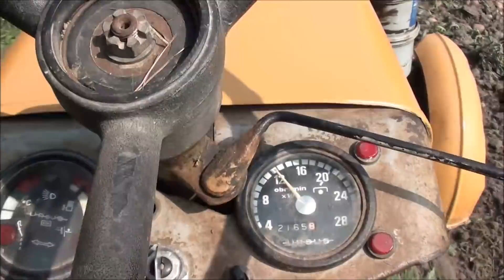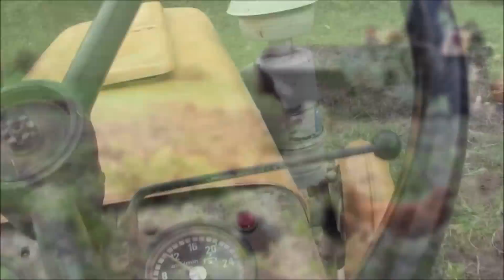Wykopki ziemniaków 2018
Witajcie
Dziś tak pod takt muzyki :)
Niedługo będzie wymiana siedzenia w trzydziestce.
Pozdrawiam